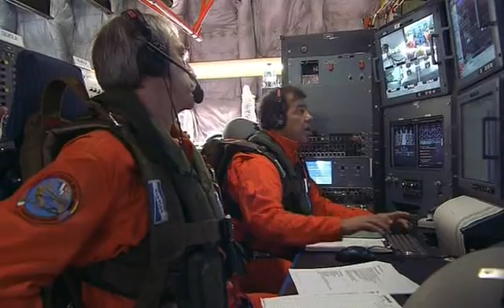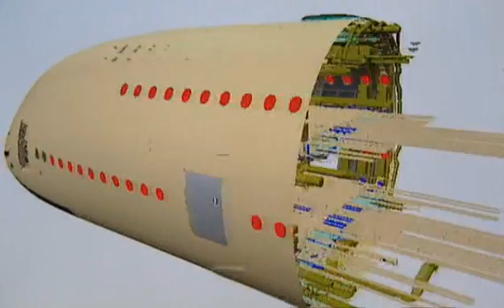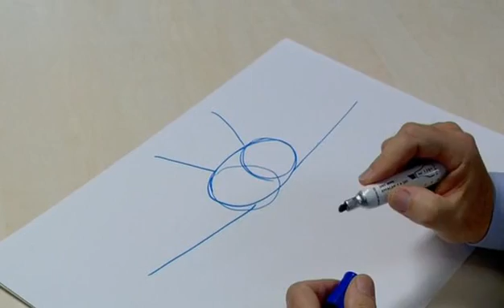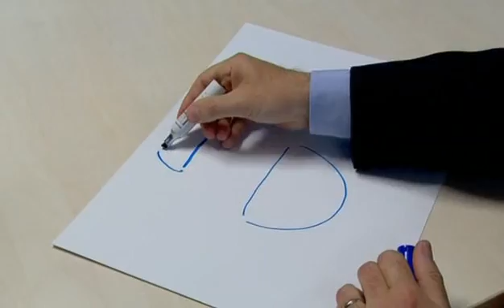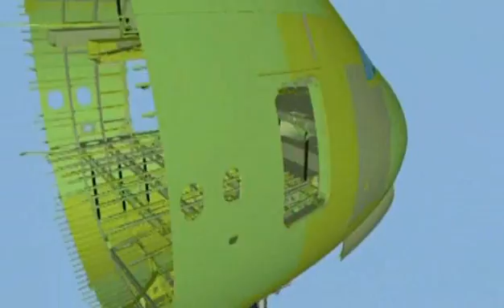Airbus A380 construction and Documentary part 1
A complete and interesting documentary about the construction of the biggest airliners airplane, the A380. In this documentary, you'll watch many phase of the construction of this famous aiplane and see how tests are done and finally the greatest test of them all, the FIRST flight.